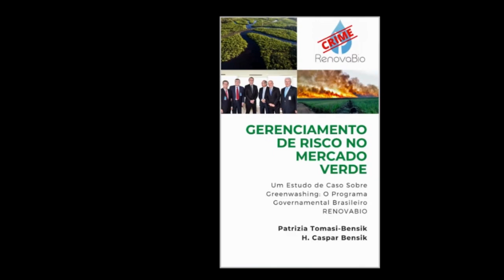O Crime de Um Trilhão e Duzentos Bilhões de Reais - S02E12 - A Trama: A Vingança do PGR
Este é o décimo segundo episódio do videocast O Crime de Um Trilhão e Duzentos Bilhões de Reais Parte II com Patrizia Tomasi-Bensik.

O título do episódio S02E12 - A Trama: A Vingança do PGR
Se você quiser saber mais sobre o Crime de Um Trilhão e Duzentos Bilhões de Reais, leia o livro Gerenciamento de Riscos no Mercado Verde.

O videocast contará com os seguintes personagens/episódios:
1. Paulo Guedes
2. A Calúnia
3. Ministério da Economia
4. Comgás
5. Créditos de Carbono
6. Setor Sucroalcooleiro
7. Renovabio
8. 1 Trilhão e duzentos bilhões de Reais
9. Os Bandidos
10. MME de Albuquerque
11. ANP
12. Censura
13. Denúncia
14. Embrapa, FGV, Bureau Veritas, SGS
15.  Bradesco, Santander, BNDES, B3
16. Pumping
17. MME de Sashida
18. Mercado Global de Carbono
19. MPF
20. Ouvidorias
21. Bloomberg
22. O Procurador e a Delegada
23. A Juíza